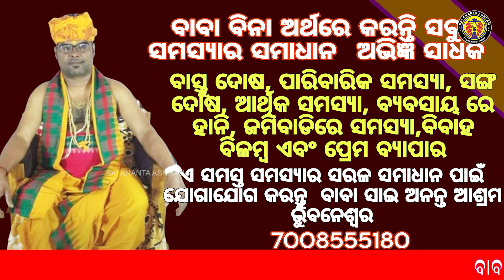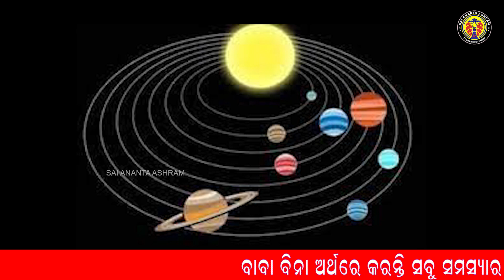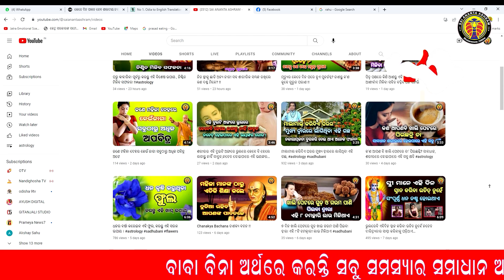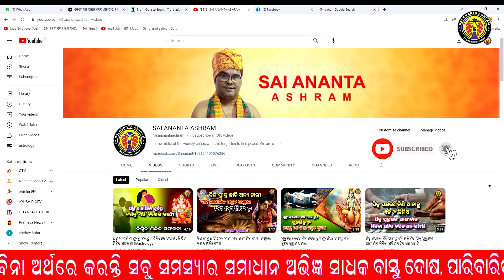2024 ରେ କେବଳ ଏହି ୬ ରାଶି କରିବେ ରାଜ ସୁଖ / rasi fala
2024 ରେ କେବଳ ଏହି ୬ ରାଶି କରିବେ ରାଜ ସୁଖ
rasi fala
astrologytallk
rasifala 2024
astrology post

About My channel and Video :
Welcome to my Sai Ananta Ashram. In this channel I Teach Vedic Astrology in a simple way and also upload various predictive videos. Predictive videos are general so do not take any professional serious decision based on my generalized predictions as the accuracy of results will vary from different charts to charts. In this video I have given general prediction for Mercury Transit in Leo Sign 2023.

Name : Ananta ku. moharana
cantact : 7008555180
adress : Bbsr